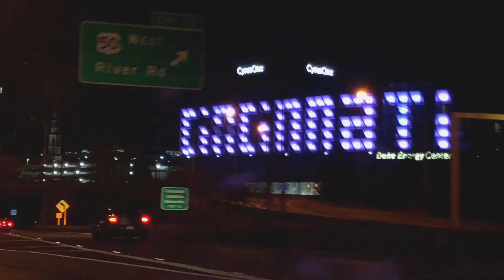DDV#1 Cincinnati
Set of clips taken throughout Cincinnati Ohio set to Julian Smiths “Strange Things”.
Come back for more content!